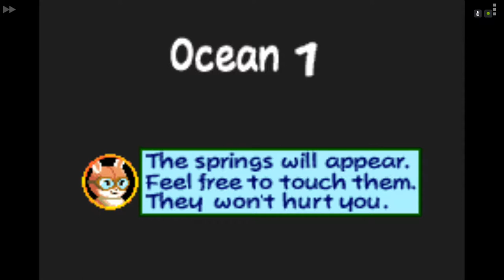Lord Fortescue Plays Kuru Kuru Kururin (Let's Play Videogames #27)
Playing this handheld classic puts me in mind of Fortescue Village’s most recent Mayday celebrations, and Malty Milburne's 'Loop and Wire Double Dare Challenge'!